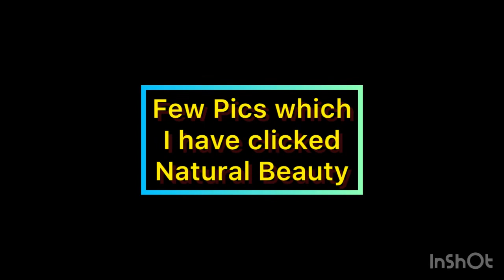Janeshwar Mishra Park Gomti Nagar, Lucknow, Uttar Pradesh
Janeshwar Mishra Park is an urban park operating in Gomti Nagar in Lucknow, India. It was named in memory of late politician Janeshwar Mishra from Samajwadi Party.

The architectural and development blueprint has been drafted by the prestigious New Delhi-based School of Planning and Architecture. The park has a long meandering walkway. There is an exclusive cycle track running over with cycle parking facility. Also, there are jogging track that can be used by professional athletes.

The park boasts the following features:[4]

Green belt spread across the park.
Lakes
Sports centre and playground
Gymnasium
Cycle track
Jogging track
Theme park
Lawns
Gondola
Water bodies recharged through rain water harvesting
Entire park is solar powered

Location Gomti Nagar, Lucknow, Lucknow (Map)

Entry Fee & Timings Janeshwar Mishra Park open from 5:00 am to 1:00 pm, 2:00 pm to 11:00 pm all days in week,

Fees 10₹ ticket/p

Place Type Garden, National Park

Place visit with Solo, Couples, Family, Kids, Friends

Best time to visit January, February, March